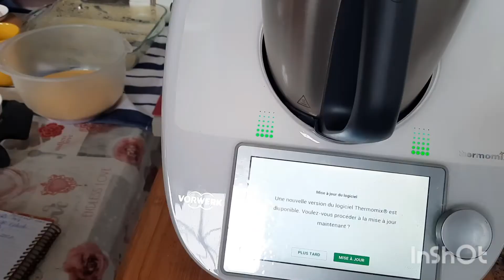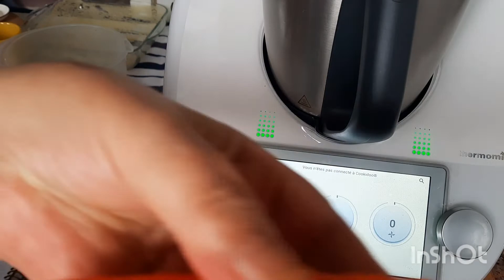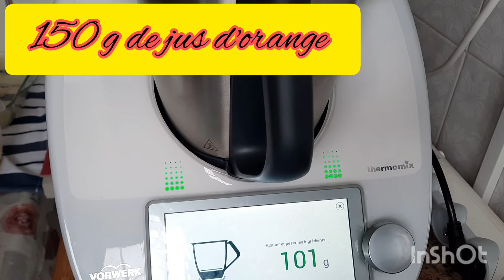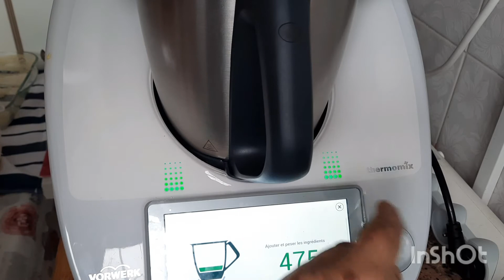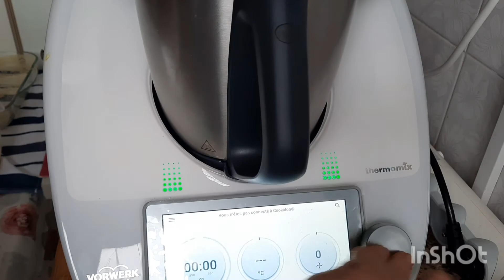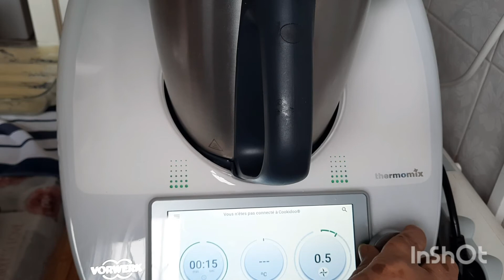Basboussa_Thermomix_By_Mami_Biba#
Une delicieuse basboussa au
Thermomix à l'Orange, Carotte,et
Noix de coco.D'une saveur delicieuse pour les petits et les grands, pour le petit dejeuner et
Le gouter.
Suivez la vidéo pour comprendre
la recette.
si vous aimez cette vidéo vous pouvez sonner la cloche 🛎 et
vous inscrire et partager  avec la
👪 famille et les amies pour recevoir toutes mes nouvelles recettes.